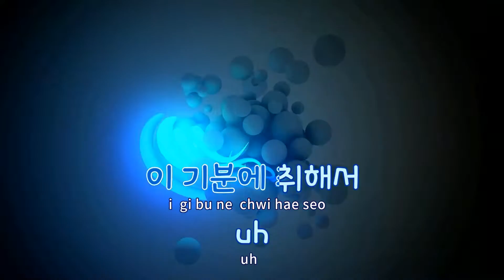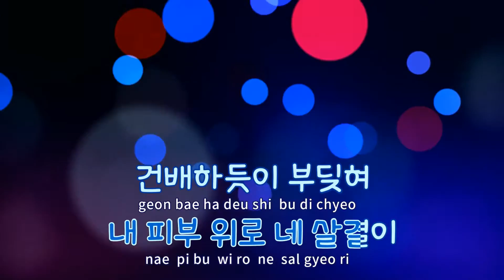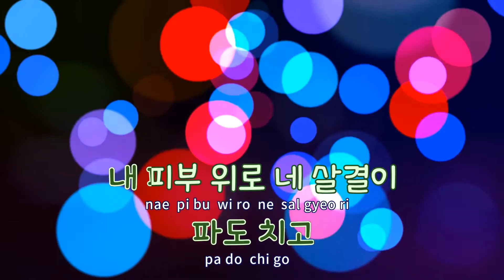[TJ노래방 / 반키올림] 별침대옥상 - 윌콕스(Wilcox) / TJ Karaoke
별침대옥상  --  윌콕스(With 보니)